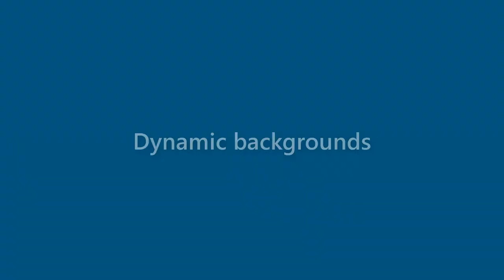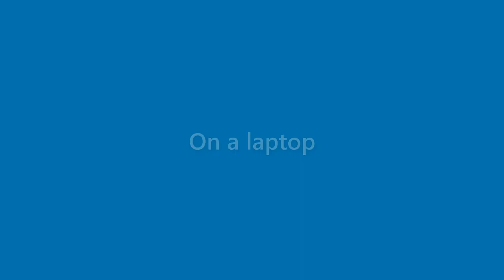Caden Arnold - appearance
Name Look - Caden Arnold - appearance. In this video we present "Caden Arnold" name look and feel in various scenarios.
This video will cover:
How does "Caden Arnold" look as a personal letterhead?
How does "Caden Arnold" look on a business card?
How does "Caden Arnold" look on a computer/laptop screen?
How does "Caden Arnold" look with different background colors?
How does "Caden Arnold" look with various fonts?